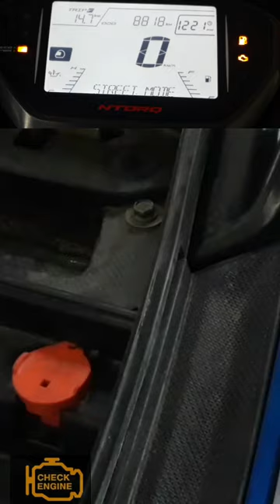Bike & Scooty || On-Board Diagnostic OBD Port TVS Ntorq scooty.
Two wheelers bike and scooty || On-Board Diagnostic OBD Port TVS Ntorq scooty.
 (engine electronic system)
(Automobiles Engine & engine categories)

Sd infotech Blog